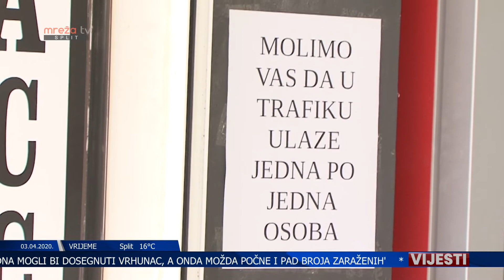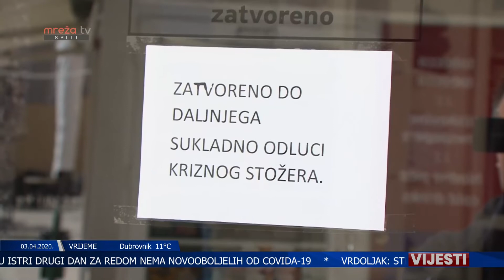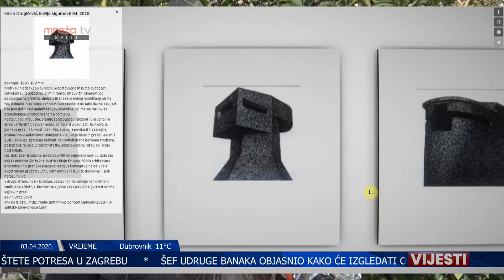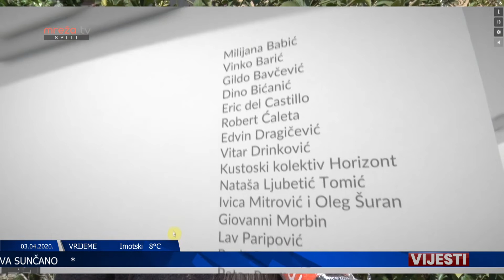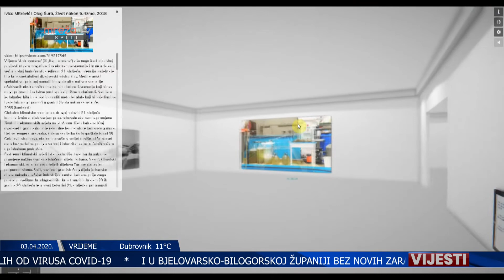VIJESTI ST 04.04.2020.